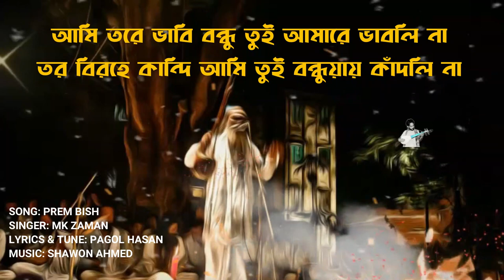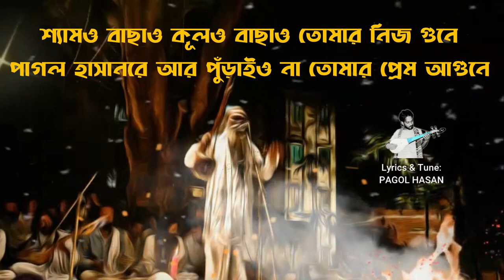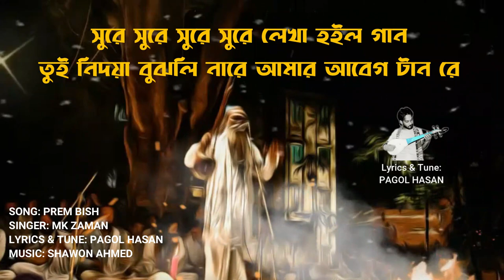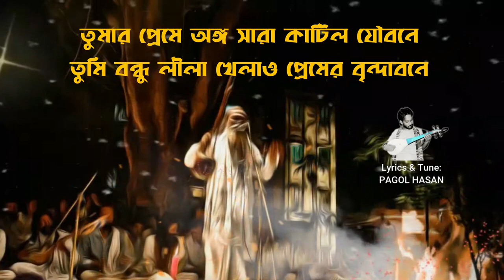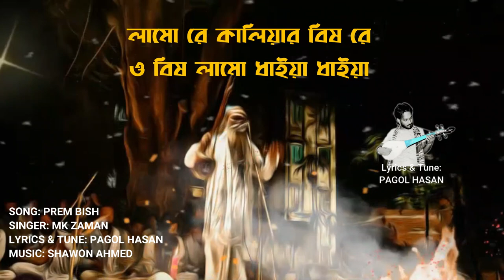Prem Bish | MK Zaman | Pagol Hasan | বাংলা পুরনো দিনের পুঁথি গান। Bangla Traditional Song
Song: Prem Bish
Singer: MK Zaman
Lyrics & Tune: Pagol Hasan
Compose: Shawon Ahmed
Label: Shawon Production
Lyrics:

আমি তরে ভাবি বন্ধু তুই আমারে ভাবলি না
তর বিরহে কান্দি আমি তুই বন্ধুয়ায় কাঁদলি না
এত পিরীত ভালোবাসার দিলি না তুই কোন দাম
মনে মনে ভাবছি আমি ভুলিব তুই বন্ধুর নাম
ভুলতে ও পারি না বন্ধু ভুলেও ত পারি না
অন্তিমকালেও তরে পাব এই আশা ও ছাড়ি না
শ্যামও বাছাও কূলও বাছাও তোমার নিজ গুনে
পাগল হাসানরে আর পুঁড়াইও না তোমার প্রেম আগুনে
লামো রে কালিয়ার বিষ রে
ও বিষ লামো ধাইয়া ধাইয়া।।
লামো রে কালিয়ার প্রেম বিষ
উঠতির  কম্বল (উজান ভাটি বাইয়া) খাইয়া রে

তরে কত ভালোবাসি দিলি না তার দাম
মনে মনে ভাবছি আমি ভুলব রে তর নাম
তুই বন্ধুয়া এত নিষ্ঠুর আগে ত না জানি
তর বিরহে ঝরে আমার দুই নয়নের পানি
তুমি কোথায় আমি কোথায় রইলাম বহু দূর
এই ভাবিলে মনে আমার বাজে প্রেমের সুর
সুরে সুরে সুরে সুরে লেখা হইল গান
তুই নিদয়া বুঝলি নারে আমার আবেগ টান রে

তুমার প্রেমে অঙ্গ সারা কাটিল যৌবনে
তুমি বন্ধু লীলা খেলাও প্রেমের বৃন্দাবনে
খেলায় তুমি প্রেমের লীলা খেলাও প্রেমের পাশা
পুরাইয়া যাইওরে বন্ধু আমার মনের আশা
আশা লইয়া এই জগতে যদি ডুইবা মরি
তর নামের কলঙ্খ হবে বলবেনা পাশরী
অনে বন্ধু নিদয়ার চান আওরে আমার কোলে
তরে কোলে লইয়া যাইমু সকল ব্যাথা ভুলে
আমি আছি তুমি আছ আর কি বল চাই
নিদানে ও হুস রাখি না যদি তরে পাই রে।।